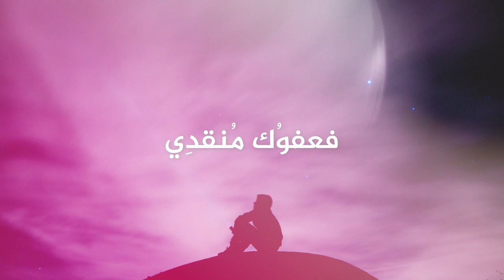Mohamed Naim - Yakhaliqa al'akwan محمد نعيم - ياخالق الاكوان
انشودة ياخالق الاكوان

كلمات انشودة ياخالق الاكوان:
ياخالق الاكوان، يامالكا اقداري، ياعالما بحالي.
يا مدركا لهواي، نفسي ونجواي، ياغفور ياحليم

هاقد اتيتك، اجري ربي نحوك، من ذا يجود سواك
اتيتك لهفة، وسالتك ياربي،، يارحيم يارحمن

ومالي حيلة، الا رجائي، في عفوك اطمع يااا
الهي اجرني من عذابك، فعفوك منقدي

ابكي على ذنبي، على اصراري فامنن يالهي
تمحو الذي قد كان مني، من اوزاري

أداء: محمد نعيم
كلمات من تاليف: محمد نعيم